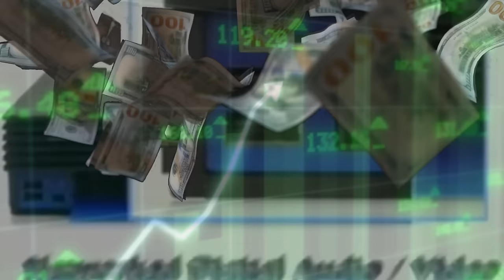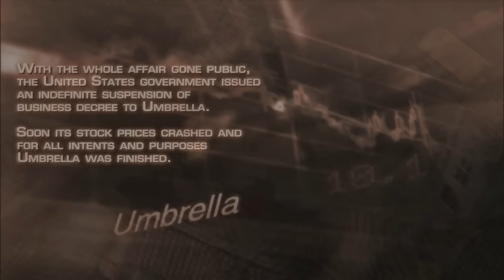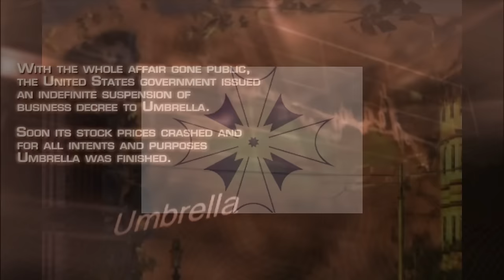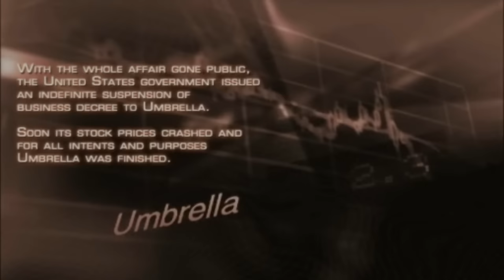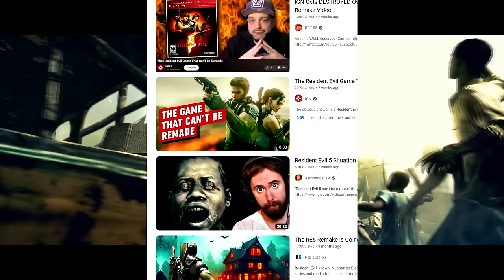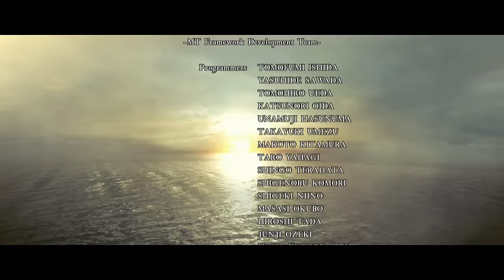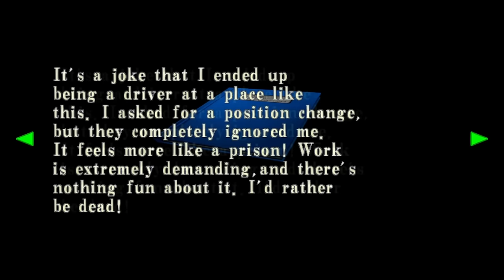The Dark Ages of Resident Evil | Resident Evil 5 Analysis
Delve deep into the heart of Resident Evil 5 with my exhaustive two-hour analysis! Uncover the highs and lows of one of gaming's most polarizing titles as we scrutinize its story, action elements, OST, visuals, and more. Despite its appeal in certain chapters, I reveal why Resident Evil 5 falls short compared to its predecessors. Join this discussion on why this installment didn't quite hit the mark and discover why there are many better entries in the iconic franchise. Don't miss out on this in-depth exploration packed with insights and critiques.

Chapters:
Introduction: 00:00
Kijuju Part 1: 02:54
Gameplay: 24:04
Kijuju Part 2: 27:52
Our Protagonists: 40:27
Lost In Nightmares: 46:34
The Marshlands & Oilfield: 53:29
The Controversy: 01:10:01
The Ruins: 01:14:13
Graphics & Visuals: 01:22:00
Underground Lab: 01:25:50
The Soundtrack: 01:43:01
Desperate Escape: 01:47:24
The Tanker: 01:49:09
Unlockables: 02:11:25
Conclusion: 02:14:31
Thank You!: 02:17:40